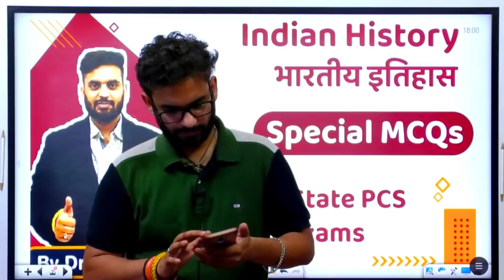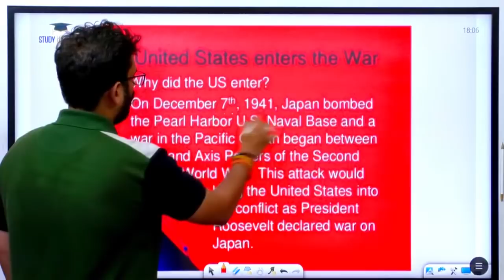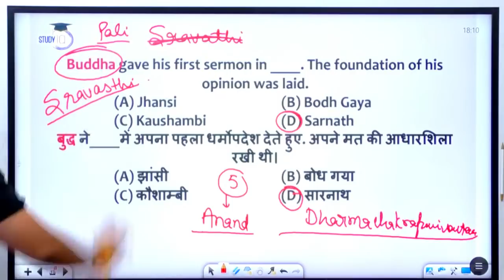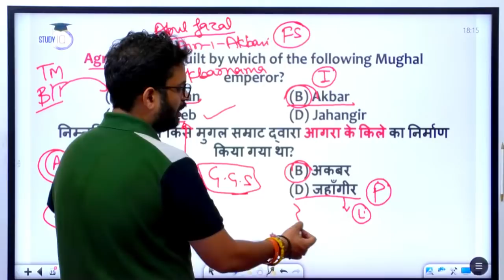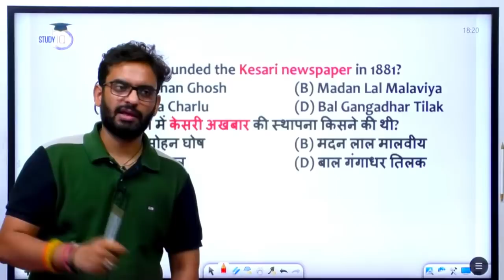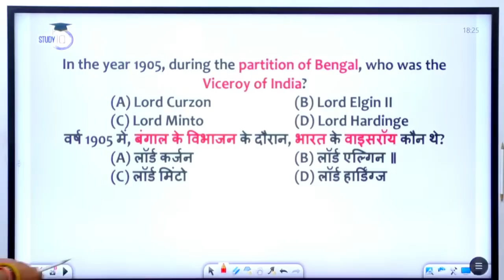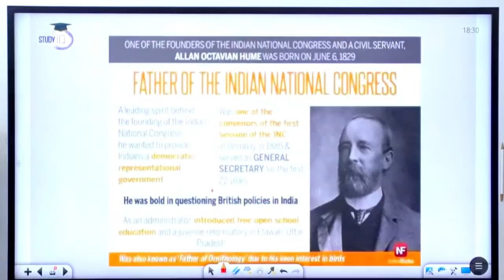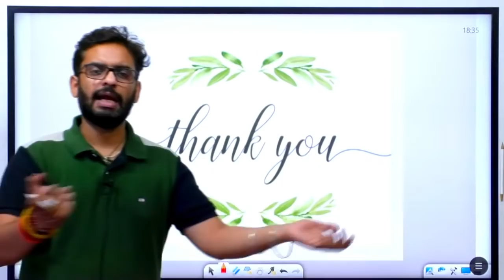History MCQs l Special Indian History MCQs For State PCS Exams by Dr Vipan Goyal l Study IQ